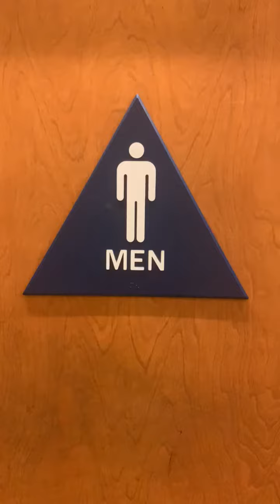Dublin #3 Pet Smart Men's Restroom Full Shoot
Filmed at a Pet Smart in Dublin CA. This restroom is amazing.

Rating Scale

A+ EPIC
A Amazing
A- Nice
B+ Great
B Good
B- Okay
C+ Boring
C Not Good
C- Bad
D+ Junk
D Garbage
D- Trash
E+ Terrible
E Horrible
E- Awful